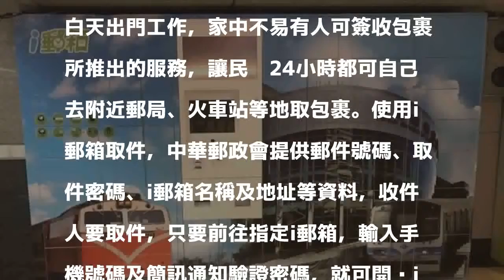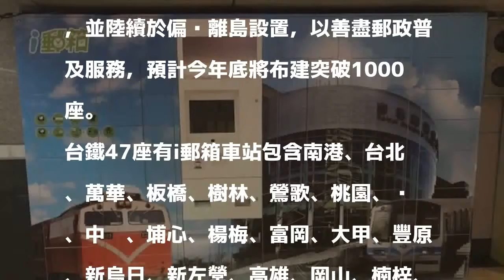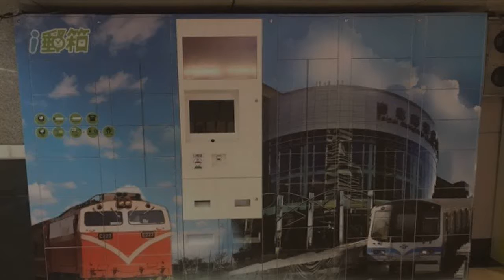郵政i郵箱進入台鐵 於47座車站設置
〔記者鄭瑋奇／台北報導〕中華郵政i郵箱進入台鐵，繼去年於全台郵局建置109座後，今年與台鐵局合作，今日起在47座車站，啟用56座i郵箱，並規劃於今年底再於其他車站增設55座。為鼓勵民眾體驗i郵箱取件便利性，即日起至4月30日止，只要於郵局交寄國內包裹至i郵箱，可享郵資7折優惠。

發表評論評論如下。